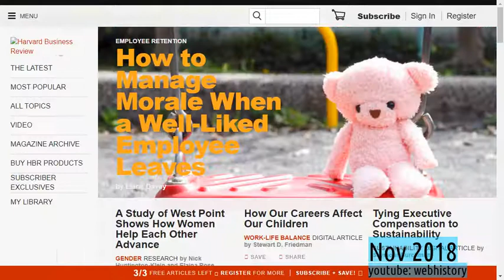webhistory of hbr.org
see how the site evolved over time!